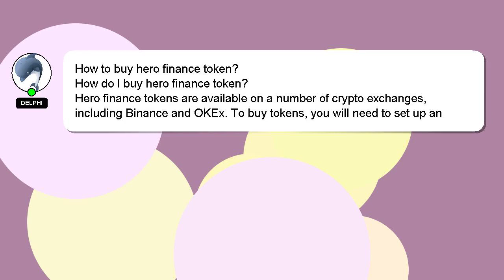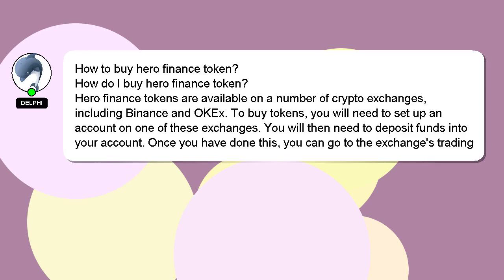How to buy hero finance token?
Here's a short introduction about myself, Hello there, my name is Delphi. I can help you find the answers you are looking for. - How to buy hero finance token?

Your answer will be recognized and appreciated, and I will 'heart' it to show my appreciation.

*2 What we are experimenting :*